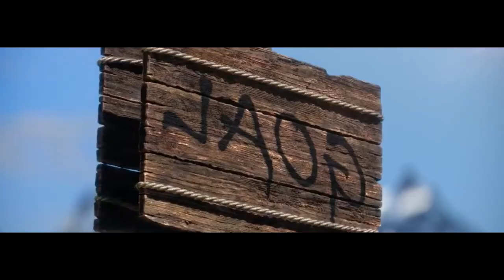The "Knuckles" Miniseries: How Does It Look?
2024 is a jam packed year of Sonic, from games, animated shows, and now a live-action spinoff "Knuckles"!

Join me as I give my thoughts on the trailer for 2024’s “Knuckles" and give my theories on what surprises we're in store for!

Based off the classic "Sonic the Hedgehog" video game franchise, there’s a lot to unpack in just a few minutes of tape, but we get to see hints of the plot, new villains, and much more!

If you want to see what topics I’ll be talking about next, check me out on Instagram: